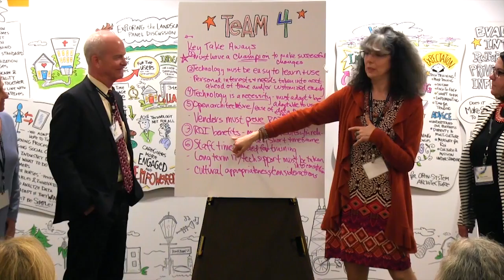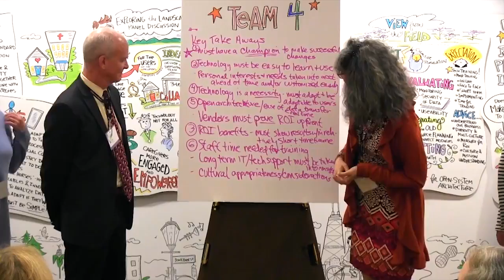ICAA Forum 2016: The future of technology for active aging part 7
Team 4: ICAA Forum participants three key takeaways from the day.